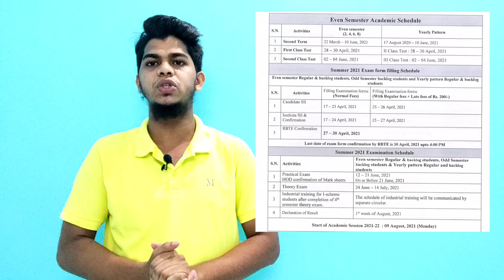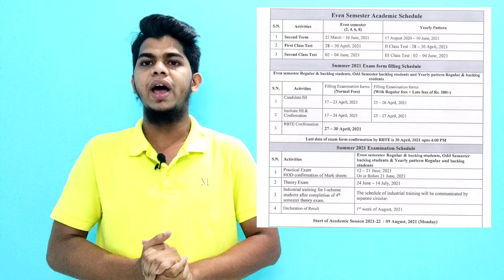MSBTE SUMMER 2021 EXAM DATES | SUMMER-21 EXAM PDF | FACT CHECK | NEW UPDATE ONLINE EXAM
Must watch and share to your colleagues and students.
MA CIVIL LECTURE
An environment for education.👨‍🔧
MSBTE DIPLOMA IN ENGG.🎓*
TELEGRAM LINK👇MCQ'S PDF

Hello Dear This is AB'ee.
"THE JOURNEY OF 1,000 MILES BEGINS WITH A SINGLE STEP"
YOU CAN DO IT - BY YOURSLEF .
CRAFTING , CREATIONS , IMAGINATIONS , PAINTING , ORIGAMI , DECORATIONS, AND ALL TYPE OF CRATIVE VIDEOS HERE , SO WHAT YOU WAITING FOR .